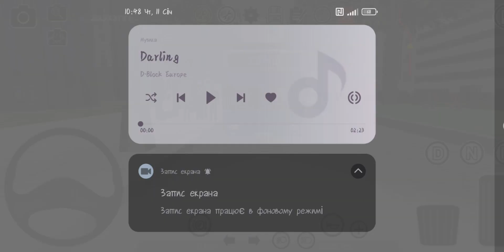PBSU MAN DNIPRO-T203